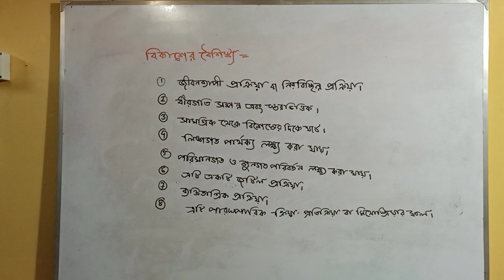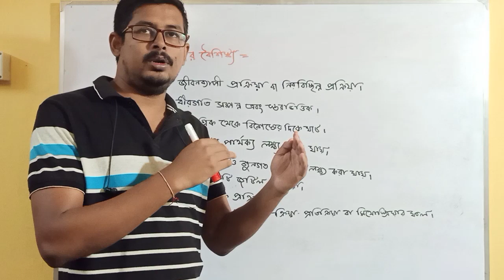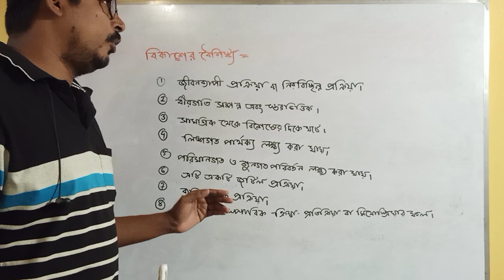বিকাশের বৈশিষ্ট্য# features of development#p2_WB primary TET